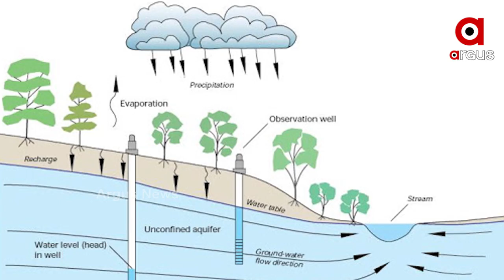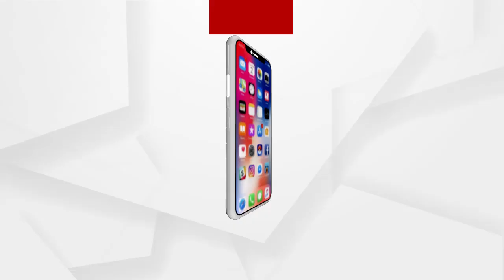ଦୂରହେବ ରାଜଧାନୀବାସୀଙ୍କ ଜଳକଷ୍ଟ...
ଦୂରହେବ ରାଜଧାନୀବାସୀଙ୍କ ଜଳକଷ୍ଟ । ଆଉ ଅପଚୟ ହେବନାହିଁ ବର୍ଷା ଜଳ । ବର୍ଷା ଜଳ ସଂରକ୍ଷଣକୁ ନେଇ ନିର୍ମାଣ ହୋଇଛି ଭୂତଳ ଜଳ ସଂରକ୍ଷଣ